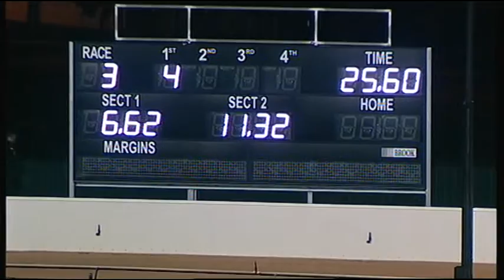BAL WED 19 AUG 15 R3